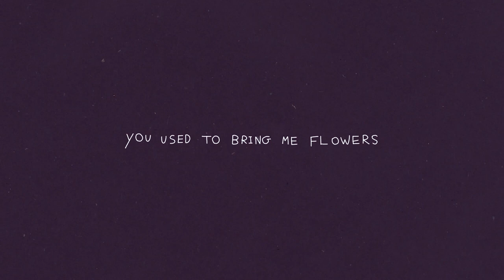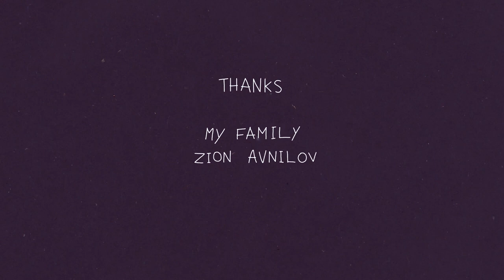נופר שוייצר - פעם הבאת לי פרחים - 2018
סרטה הגמר של נופר שוייצר
סרט אנימציה קצר על יחסי גברים ונשים באמצעות המחווה של מתן פרחים. אנימציה קלאסית, משולבת רצפים של חותמות פרחים עשויות כתמי דיו.
2018 מחלקת אמנויות המסך, אנימציה קלאסית